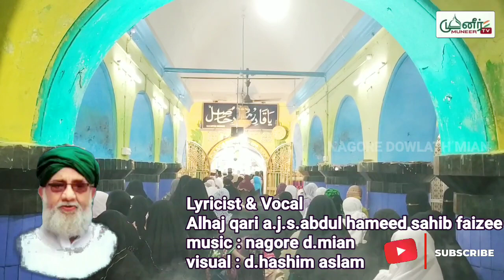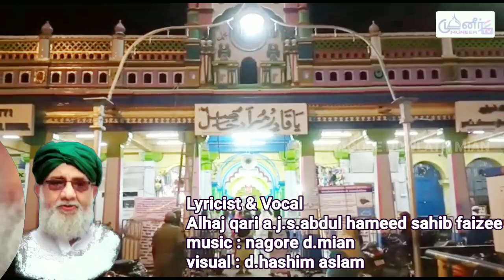Aadhi rahman new 2021 nagore pana shahib baith nagore d.mian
Song : Aadhi Rahman

Lyricist & Vocal
Alhaj qari a.j.s.abdul hameed sahib faizee

visual : d.hashim aslam

Please
comments

OUR YOUTUBE CHANNEL thankyou D.mian
Composer...